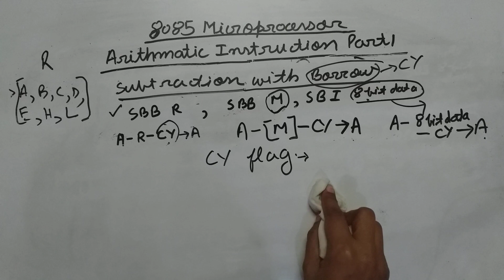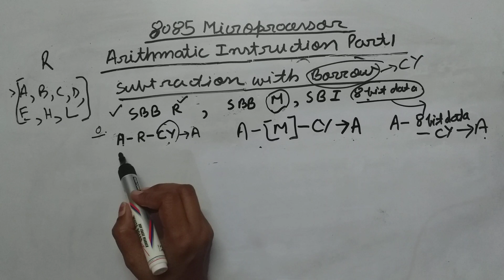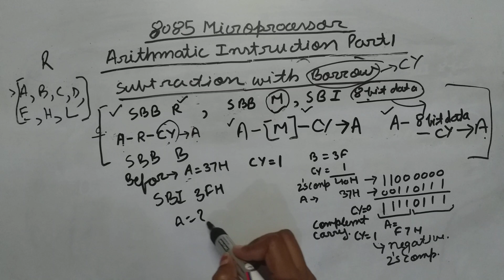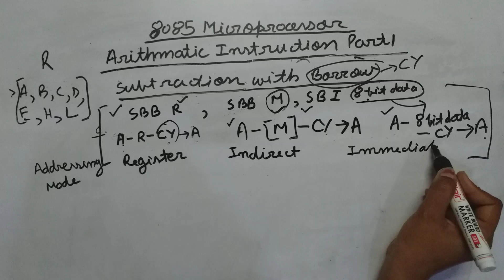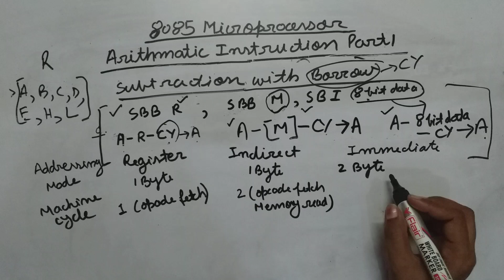8085 arithmetic instruction: subtraction with borrow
This video explain subtraction with borrow instructions: SBB R , SBB M, SBI 8 bit data